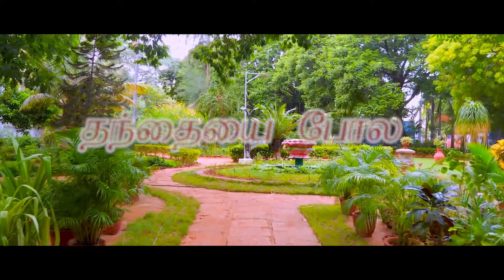THOUGHT FOR THE DAY -18-03-2022 - BISHOP HEBER COLLEGE